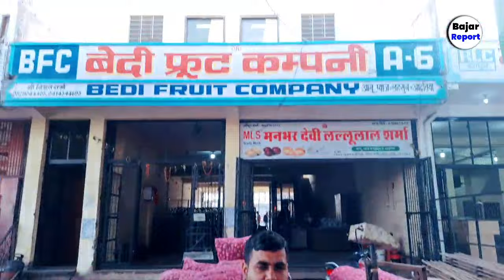प्याज की तेजी मंदी रिपोर्ट / प्याज का भाव बढ़ेगा क्या / todayonion price jaipur / today onion price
onion price  / onion rate  / onion price today/ onion price jaipur  / today onion price

जयपुर मंडी प्याज का भाव 3 जनवरी 2024 / jaipur pyaj mandi bhav / pyaj report jaipur mandi

Aaj pyaj ka bhav ! jaipur pyaj bhav  ! लाइव प्याज बोली ! लाल प्याज क्या भाव बिका ! लाल प्याज रिपोर्ट

pyaj bhav today || jajpur Mandi bhav

इस वीडियो में मैंने बताया है कि जयपुर मंडी  प्याज का क्या भाव निकल कर आया। इतनी तेजी या मंदी का माहौल देखने को मिला है।